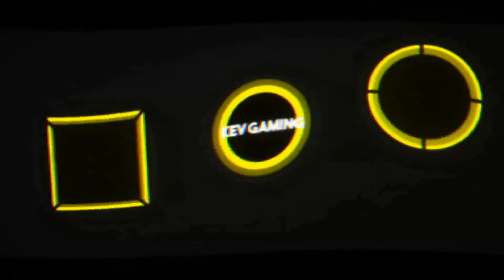GRID Karriere Season 3 #26 Historic GT Cup